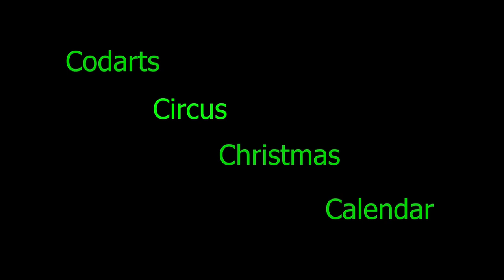Codarts Circus Christmas Calendar - 2nd of December - 2014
This is the second day of this year`s Codarts Circus Chritmas Calendar.

This Video is made with only GoPro.